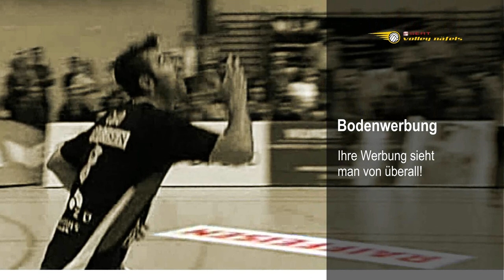Volley Näfels - Film Sponsorenbroschüre (2011)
Aufnahmen:
Schweizer Fernsehen
Tele Südostschweiz